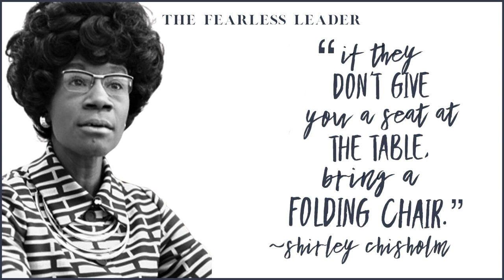The Fearless Leader Celebrates the Life of Shirley Chisholm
Shirley Anita Chisholm was an American politician, educator, and author.
In 1968, she became the first Black woman elected to the United States Congress, representing New York's 12th congressional district for seven terms from 1969 to 1983. In the 1972 United States presidential election, she became the first African-American candidate for a major party's nomination for President of the United States, and the first woman to run for the Democratic Party's presidential nomination.

Born in Brooklyn, Chisolm studied and worked in early childhood education, becoming involved in local Democratic party politics in the 1950s. In 1964, overcoming some resistance because she was a woman, she was elected to the New York State Assembly. Four years later she was elected to Congress, where she led the expansion of food and nutrition programs for the poor and rose to party leadership. She retired from Congress in 1983 and taught at Mt Holyoke College while continuing her political organizing. Although nominated for an ambassadorship in 1993, health issues caused her to withdraw. In 2015, Chisholm was posthumously awarded the Presidential Medal of Freedom.